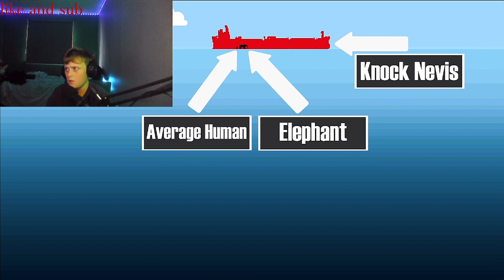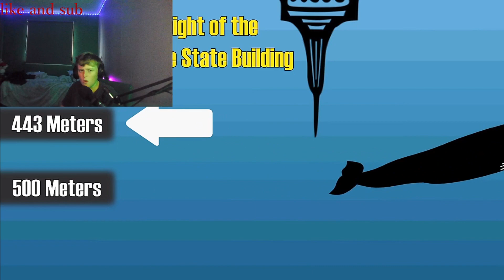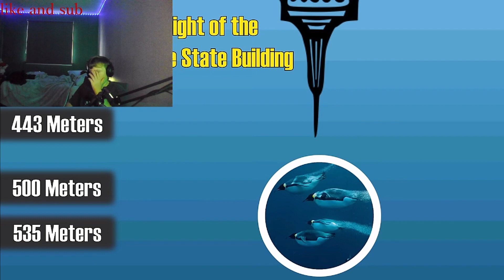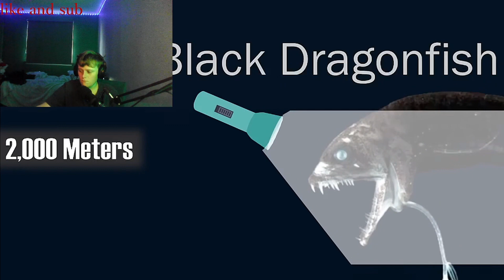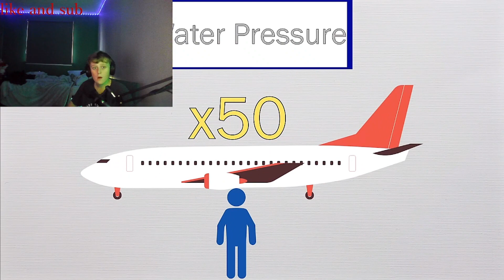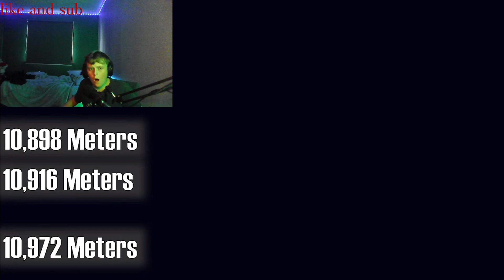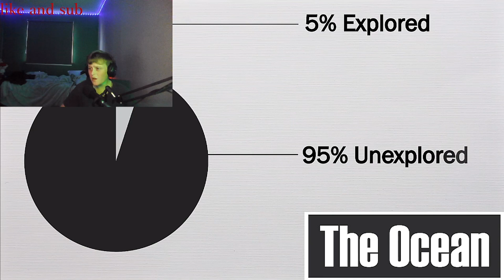The Ocean Is WAY DEEPER Than You Think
Today we are looking at how deep the ocean is